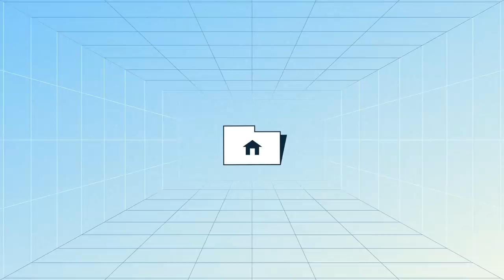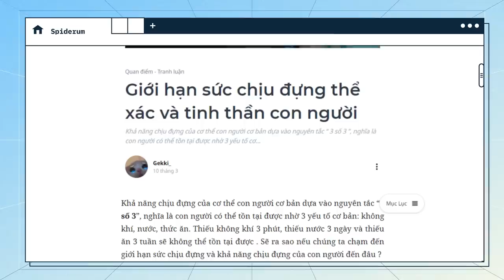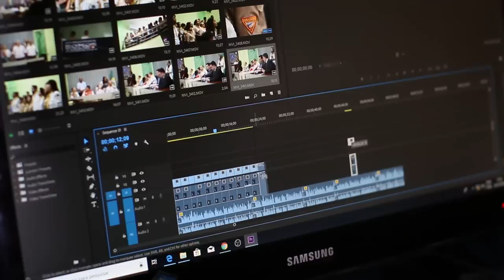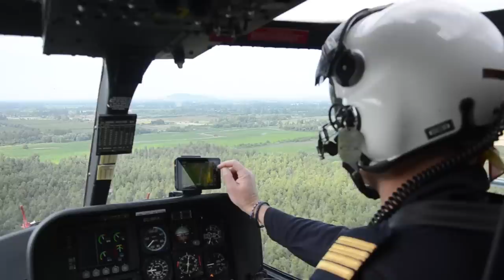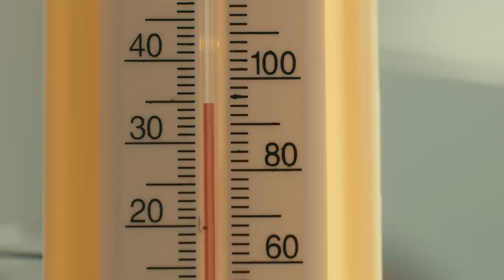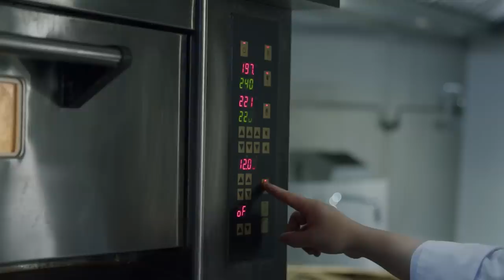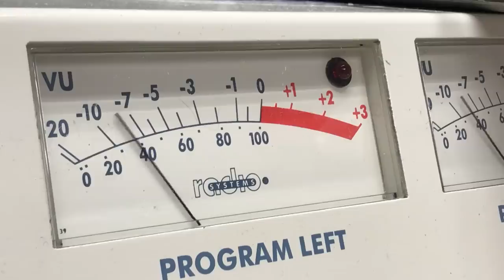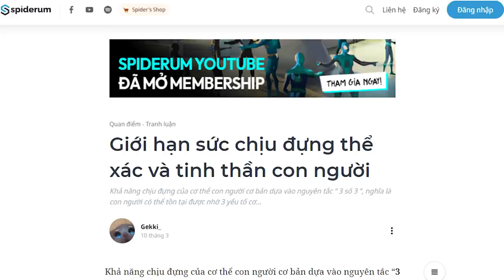Giới hạn sức chịu đựng thể xác và tinh thần của con người | Gekki_ | Khoa Học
Cơ thể con người là một trong những phát minh vĩ đại nhất của sự sống. Kể từ khi xuất hiện, chúng ta đã hưởng lợi từ cấu tạo mà tạo hoá đã ban tặng để tồn tại, tiến hoá và phát triển đến ngày hôm nay. Từ cấu trúc khung xương, khả năng chịu đựng và hồi phục, cho đến khả năng siêu việt của bộ não, chúng là những yếu tố cốt lõi đứng đằng sau những nền văn minh, kim tự tháp, tàu thuyền, triết học, vô tuyến, hài kịch và mạng internet, cùng tất cả những thứ còn lại trên đời.
Trong suốt quá trình đi lên đỉnh của bậc thang tiến hoá, con người đã phải vượt qua những giới hạn của chính cơ thể mình. Chúng ta phải khoẻ mạnh hơn, cao lớn hơn, chịu áp lực giỏi hơn để có thể mang lại những bước tiến lớn cho giống loài. Tuy nhiên, cũng có những giới hạn mà cơ thể chúng ta không bao giờ được vượt qua. Những giới hạn đó vẫn còn là những ngọn núi vô cùng cao lớn. Và nếu chẳng may ta trèo lên đỉnh, thì đằng sau sẽ là vực thẳm.
Nói cách khác, cơ thể con người vẫn và luôn luôn tồn tại những giới hạn mà chúng ta không bao giờ nên vượt qua. Vậy thì những giới hạn đó là gì? Video này sẽ trả lời  cho bạn, thông qua bài viết mang tên “Giới hạn sức chịu đựng thể xác và tinh thần của con người” của tác giả Gekki_ đăng trên Spiderum nhé.
Ghé Nhà sách Spiderum trên SHOPEE ngay thôi các bạn ơi:
Nội dung:
00:00 - Start
01:08 - TVC
02:51 - Con người có thể thức được bao lâu?
05:21 - Giới hạn áp suất của con người
06:21 - Con người có thể mất tối đa bao nhiêu máu?
06:51 - Chúng ta có thể chịu lạnh ra sao?
07:57 - Chịu được sức nóng 160°C
09:53 - Giới hạn thính lực của con người
11:31 - Giới hạn thị giác
11:58 - Giới hạn chịu đau của cơ thể
13:07 - Sức chịu đựng tinh thần
14:48 - Outro
Bài viết: Giới hạn sức chịu đựng thể xác và tinh thần của con người
Được viết bởi: Gekki_